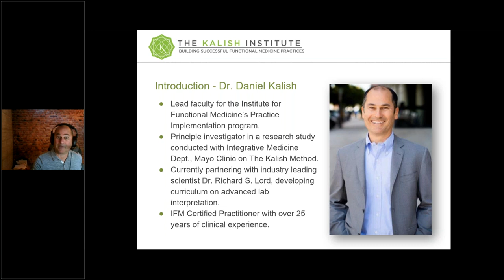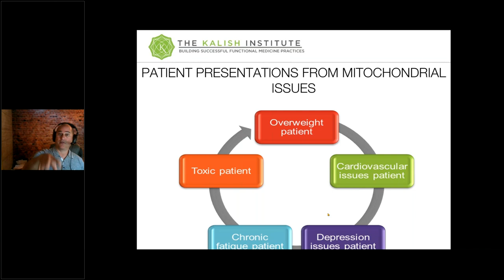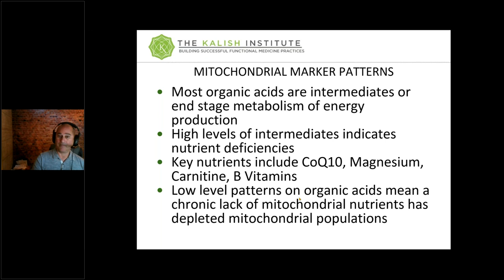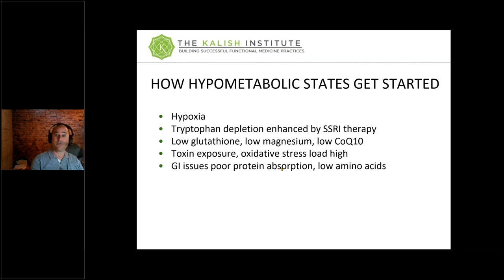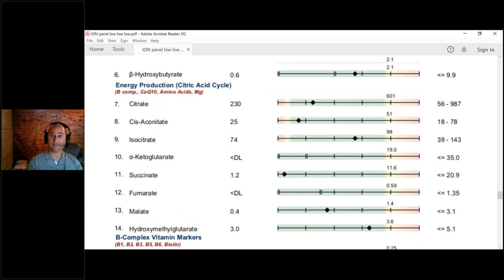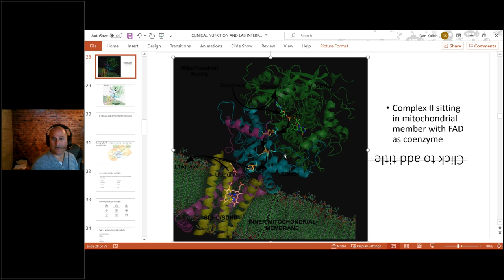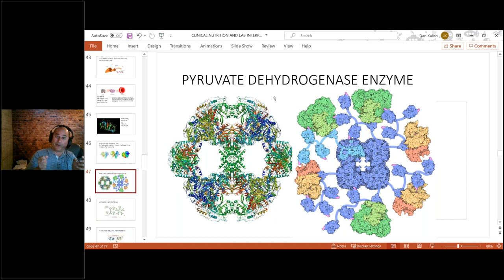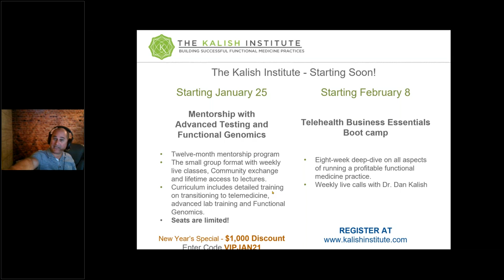Mentorship Miniseries - Mitochondria and Cellular Energy Thyroid Cases That Won’t Resolve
We will examine the connection between thyroid function and the mitochondria. The concept of mitochondrial retraction is explained and how a lack of mitochondria in sufficient populations can undermine thyroid treatments.